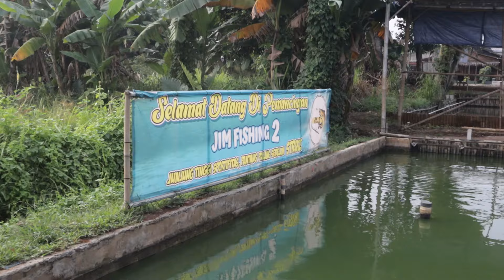UMPAN MANCING GURAME MURAH MERIAH | PEMANCINGAN JIM FISHING 2 SAWANGAN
BORONGAN BAWAL PATIN DAN NILA